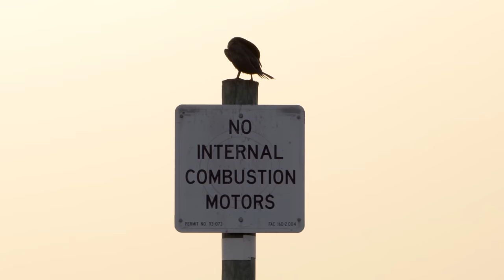Using PINFISH as Cut Bait for NONSTOP Redfish Fishing (New PB)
In this video, my buddy @JCFishin2021 and I targeted big redfish on the edge of a grass flat using pinfish as cut bait during low tide. We had perfect conditions with a very low tide at sunset and a full moon the next night. The fish were stacked in the deeper pockets with the lack of water on the flat and the full moon had them hungry! We caught numerous over slot redfish, some big speckled trout on the Moonwalker by Salt Strong, and even caught my new PB!

Give it a shot, let me know your feedback, and let's create the best lure together!

Gear:

2500 Penn Battle III
Bull Bay 7' 4" Banshee Medium Light rod
10# braid
3’ of 25# fluoro leader
2/0 circle hooks
Cut pinfish

Daiwa Procyon AL 4000 Spinning Reel
St.Croix 7' 6" Mojo Inshore Medium Rod
20# braid
3' of 25# leader